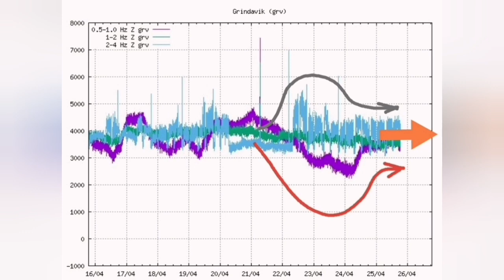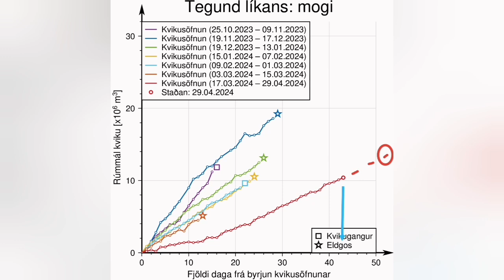Extreme Pressure Build Up: 10 Million Cubic Meters Of Magma, Iceland KayOne Volcano Eruption Update